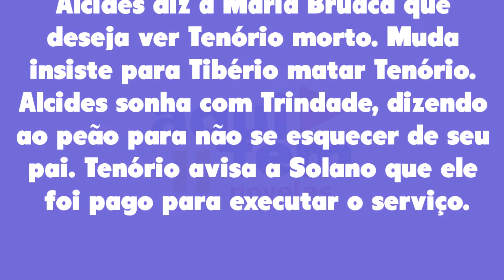Pantanal 10/09/22 - Capítulo 144 sábado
Assistir o que vai acontecer em Pantanal de sábado 10 de setembro de 2022